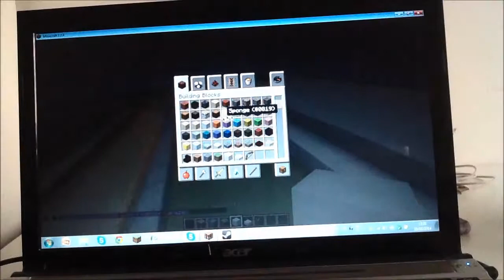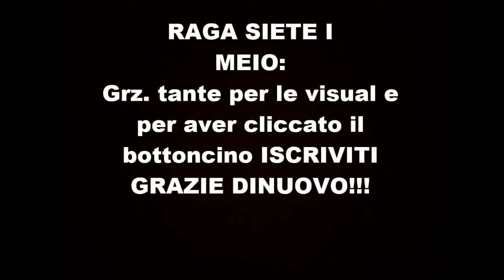Tempio Moderno - Minecraft Ep.1 MultiPlayer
la prima su MINECRAFT! Dai ragazzi aggiungetevi al server è FANTASTICO
IP: mc.solodavivere.it
Ecco i Canali: